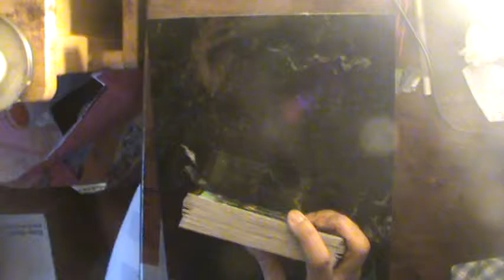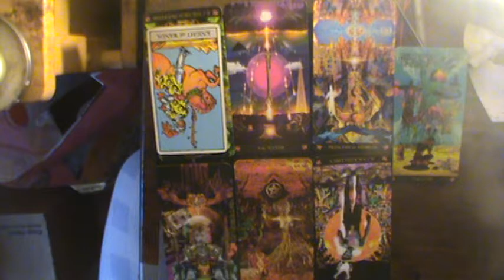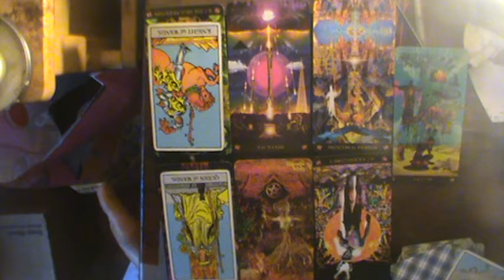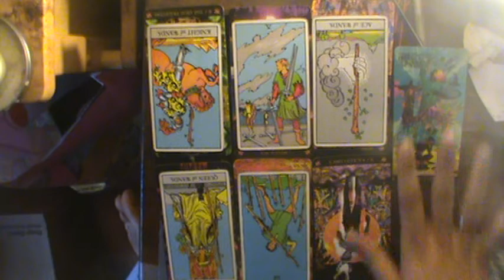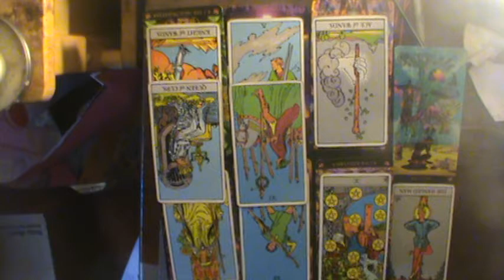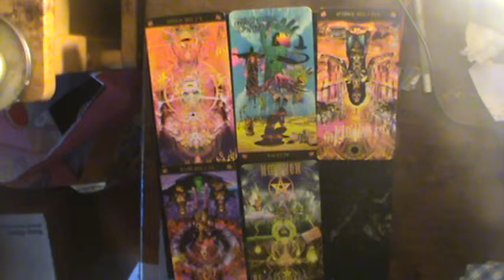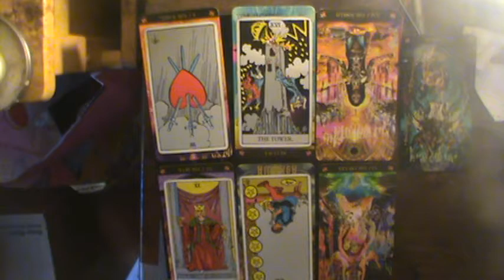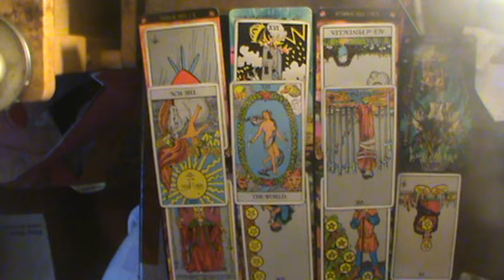Cancer Feb-March Tarot Thunderdome: I swear I never meant to hurt you